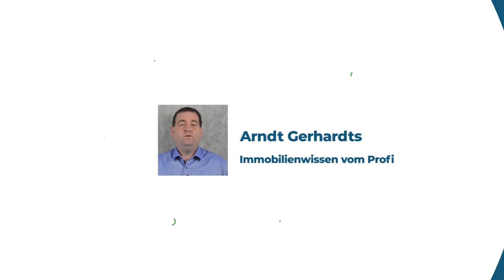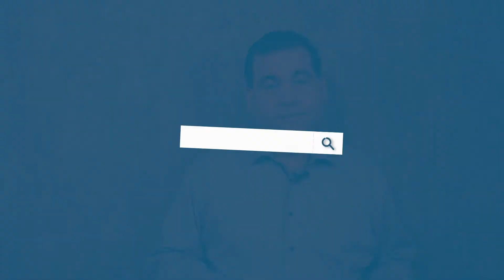Das Grundbuch: Welche Konsequenzen haben Eintragungen im Grundbuch beim Immobilien-Verkauf?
DIESES VIDEO
Im Grundbuch sind Wegerechte eingetragen bzw. es gibt zudem weitere Eintragungen, welche Sie nicht verstehen und deren Konsequenzen Ihnen für den Hausverkauf nicht ganz klar sind? Sie würden gerne wissen, worauf Sie achten sollten und ob eine Eintragung eventuell zu einer Wertminderung Ihrer Immobilie führen könnte?

In diesem Video erklärt Ihnen Arndt Gerhardts, worauf Sie achten sollten und wer Ihnen mit Ihrem Grundbuch weiterhelfen kann.

Alles Wichtige zum Thema Grundbuch finden Sie in unserem Artikel „Was ist beim Thema Grundbuch wichtig?

ÜBER GERHARDTS IMMOBILIEN
Wir sind ein mittelständisches Maklerbüro mit Sitz in Brüggen am Niederrhein. Seit 1997 betreuen wir unsere Kunden beim Verkauf und Kauf von Immobilien. Ob Sie eine Immobilienbewertung benötigen, Unterstützung bei der Vermietung brauchen oder einen Partner für Ihren Hausverkauf suchen, wir stehen Ihnen zur Seite. Wir sorgen für eine ehrliche und transparente Kommunikation, für nachhaltig erfolgreiche Verhandlungen und für sichere Verkaufsabschlüsse.

Arndt Gerhardts ist nicht nur der Inhaber des Unternehmens, sondern auch leidenschaftlicher Immobilienmakler und ausgebildeter Gebäudeenergieberater. Hier bei YouTube erzählt er von seinen Erfahrungen in der Immobilienbranche, gibt Tipps zum Hausverkauf und beantwortet Ihre Fragen rund um das Thema Immobilien.

MEHR INFORMATIONEN
Sie möchten sich optimal auf den Verkauf Ihrer Immobilie vorbereiten? Dann können wir Ihnen das Buch „Hurra, mein Haus ist weg!“ von Immobilienexperte Arndt Gerhardts empfehlen.

Sie suchen nach einer Investition, die sich lohnt? Dann schauen Sie hier vorbei

Gerne können Sie uns unter den folgenden Angaben kontaktieren.